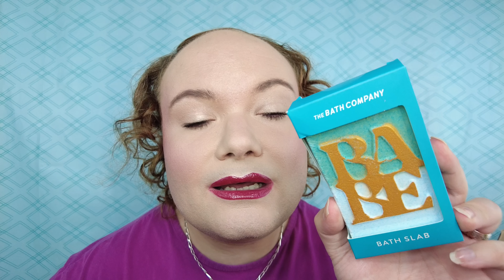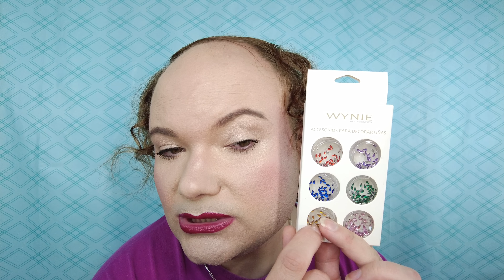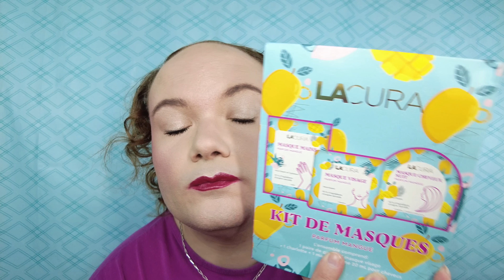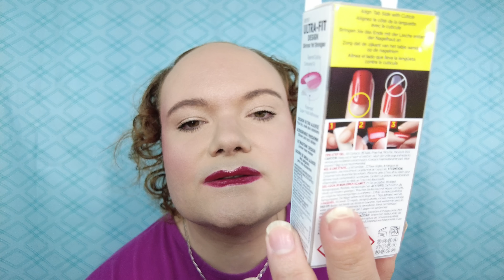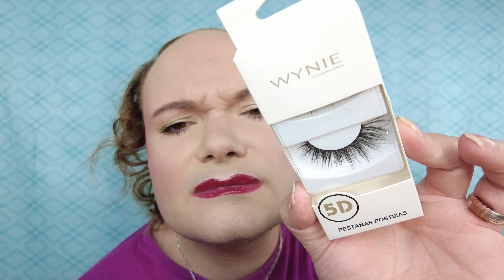LES FOLIES DE SANDRINE Vol. 1 - MÉGA UNBOXING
Un commentaire, une question? Rendez vous sur mon blog (liens et informations ci dessous, cliquez sur: plus)

★ Le Perfecteur de Teint Illuminateur 4-en-1 couleur 01 léger de Maybelline New-York
★ Le Fond de Teint Poudre Longue Tenue Waterproof Infaillible 24H Fresh Wear Couleur 040 Cachemire de L'Oréal Paris
★ L'enlumineur More Than Glow couleur 020 Supreme Rose Beam de Catrice
★ Le Brow Perfect eyebrow gel couleur 02 Deep Brown de Cien
★ Le mascara I love extreme de Essence
★ Le Rouge à Lèvres Moisture Renew Lipstick couleur 470 Glam Plum Fulham de Rimmel

~~ BONS PLANS ~~

10 € de réduction sur les lampes 4+4 et 5+5 avec le code BeautesEnHerbe & 20 € de réduction sur les lampes 6+6 avec le code BeautesEnHerbe20 chez Lamps4Makeup

SCOOP: parfois, sur ma chaîne, il y a des liens d'affiliation (qui me rapportent de l'argent), des produits reçus gratuitement (mais vous me connaissez mon avis reste intact), des partenariats, mais j'achète aussi des produits ! En tant que Partenaire Amazon, je réalise un bénéfice sur les achats remplissant les conditions requises. BREF: rien n'est gratuit en ce bas monde !